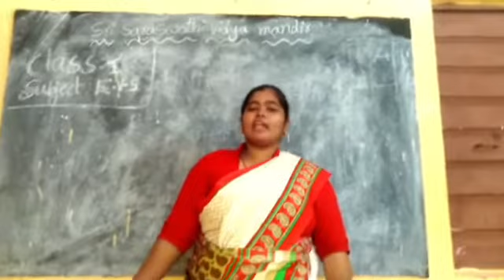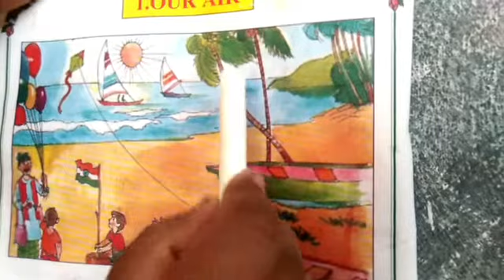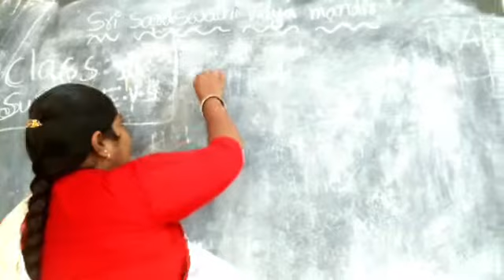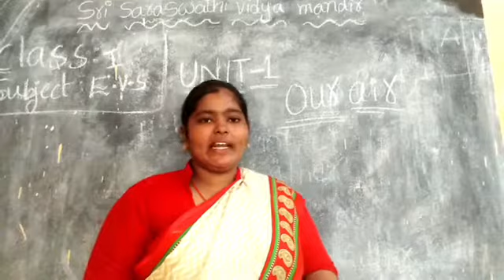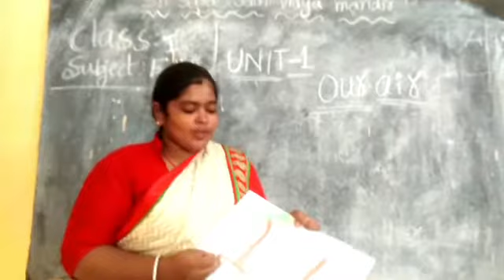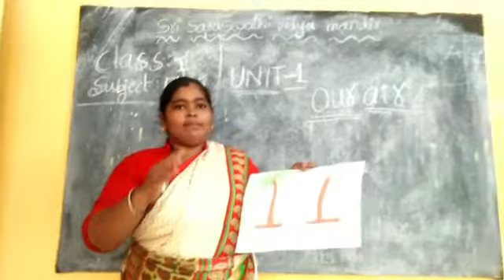1 ST CLASS E V S FIRST LESSON PART1